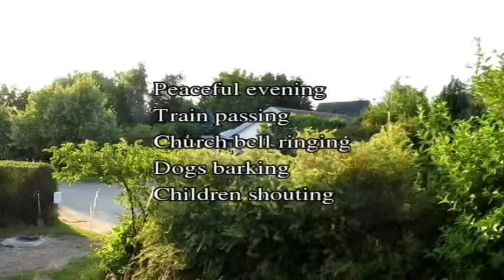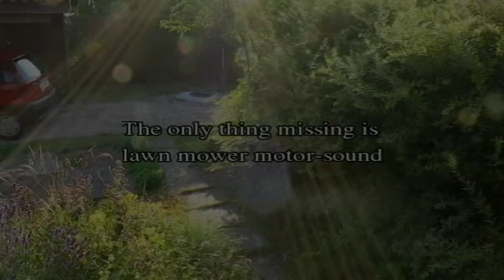Summer Evening Noises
This is one of the reasons I am not so fond of dogs. Actually the kind neighbor has asked me if it bothers me that the mad dog barks at everything, and I was not true to myself as I answered "It is OK".